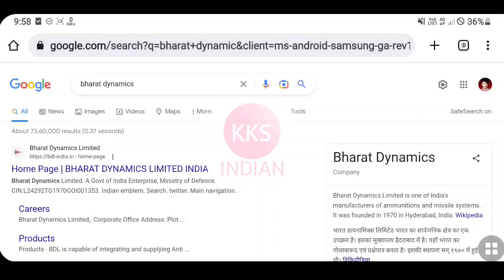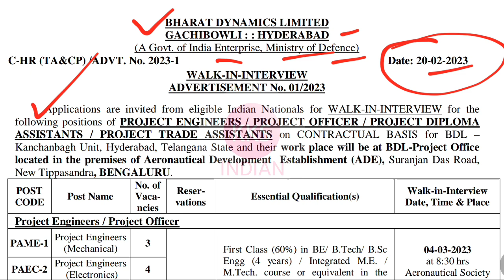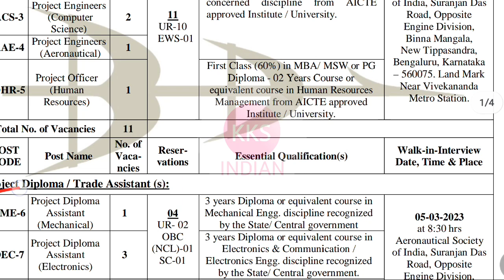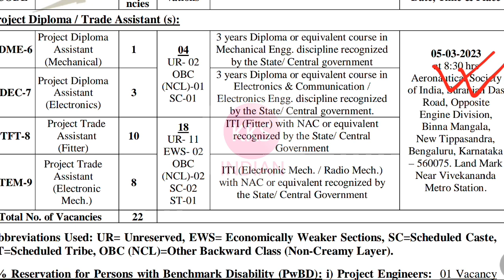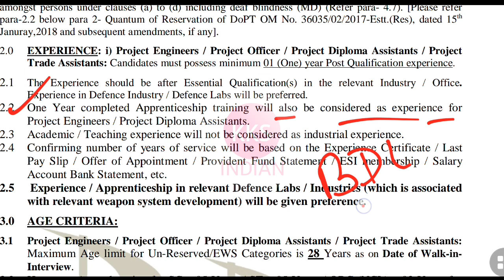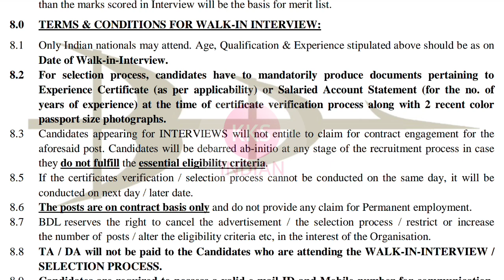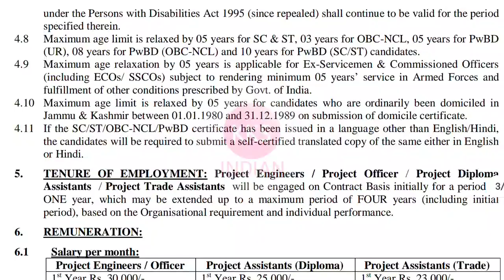Junior Engineer Vacancy 2023 | Diploma B.Tech ITI | BDL Recruitment 2023 | Diploma Jobs@KKSINDIAN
Your Queries 👇

DRDO Recruitment,
ISRO RECRUITMENT,
BEL Recruitment,
BHEL Recruitment,
SAIL Recruitment,
TATA Recruitment,
TATA JOBS,
TATA STEEL JOBS,
IOCL RECRUITMENT,
INDIAN OIL RECRUITMENT,
POWERGRID VACANCY,
PGCIL Recruitment,
SSC Recruitment,
Railway Recruitment,
GOVERNMENT JOBS,
PRIVATE JOBS,
Jobs Through GATE,
PSU JOBS,
MNC JOBS,